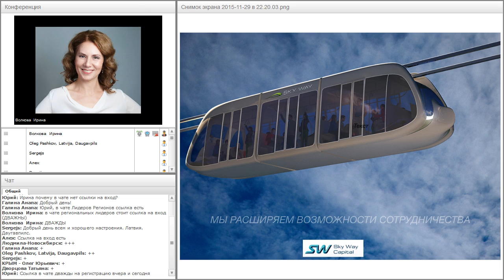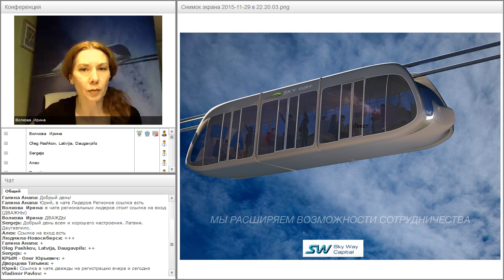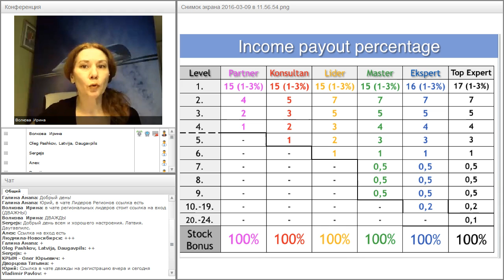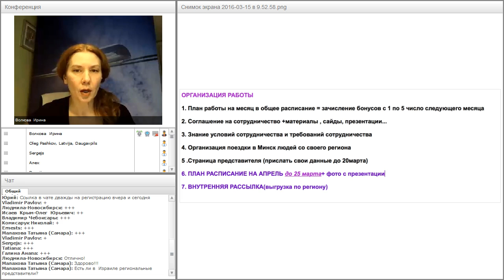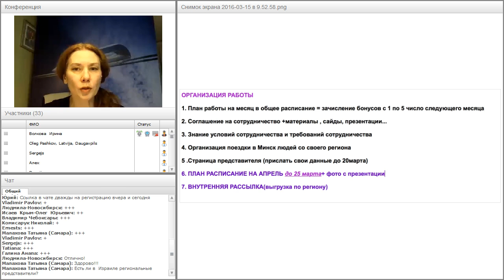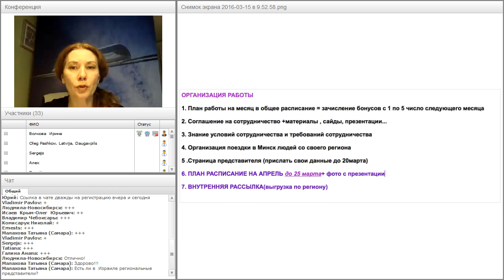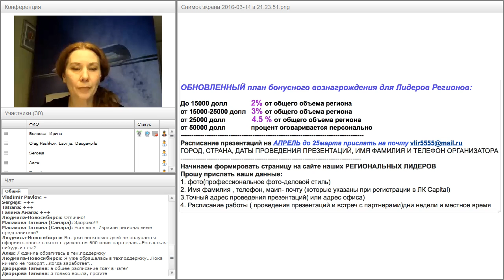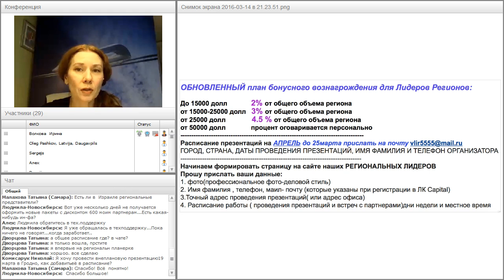Вебинар от 15.03.2016. Рабочая планерка для региональных лидеров SkyWay Capital.